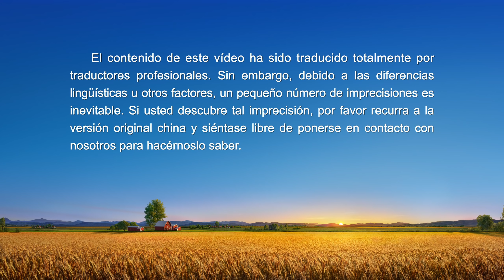Testimonio cristiano | El arrepentimiento de una hipócrita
La protagonista es creyente desde hace muchos años. Siempre se ha esforzado con entusiasmo y ha sido capaz de sufrir y pagar un precio. Tras algunos éxitos en el trabajo de la iglesia del que es responsable, se sube a un pedestal y actúa como si fuera una persona espiritual. No hace introspección cuando la podan y tratan, sino que habla de doctrinas literales y dice cosas positivas sobre la entrada para encubrir su corrupción y sus faltas. En consecuencia, todos los hermanos y hermanas se dejan engañar y la admiran e idolatran. Con la revelación y el juicio de las palabras de Dios, adquiere discernimiento acerca de su conducta hipócrita y comprueba que ni busca la verdad ni ha transformado su carácter, sino que va por la senda de los fariseos. Se arrepiente ante Dios de corazón.